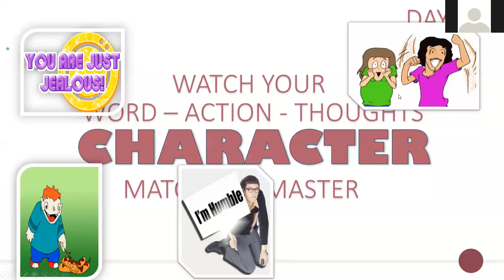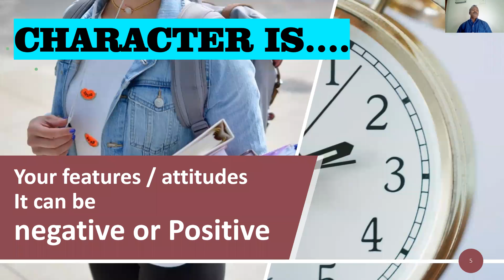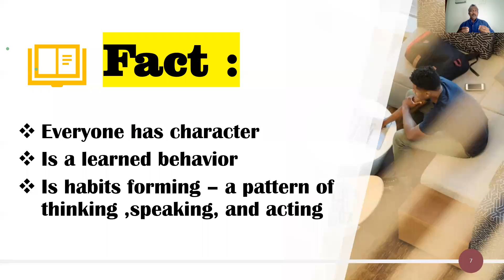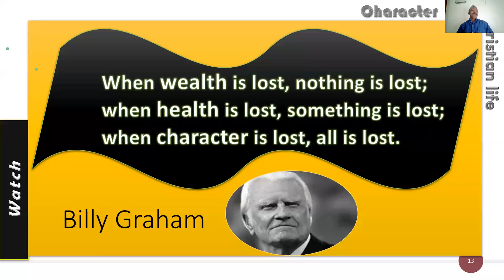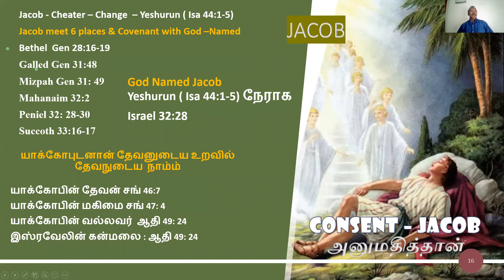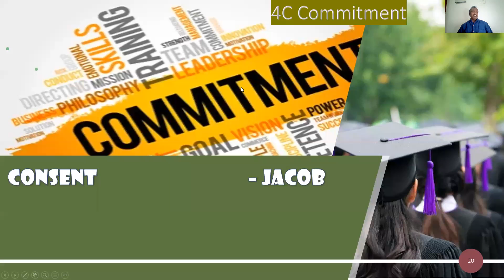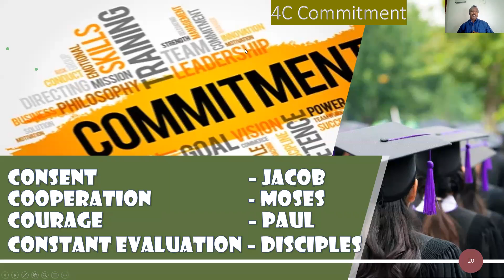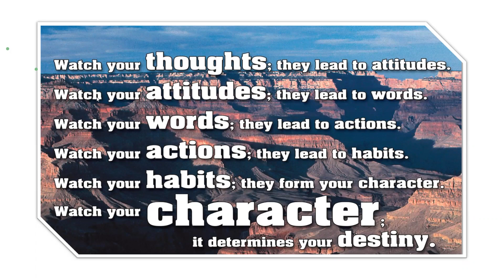Character I watch Serries I by selwyn on 20 01 22